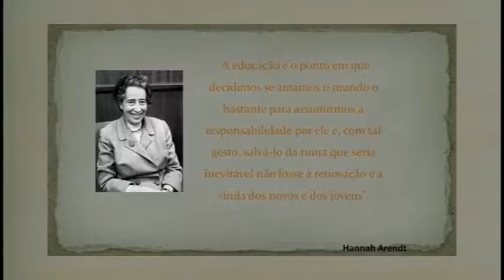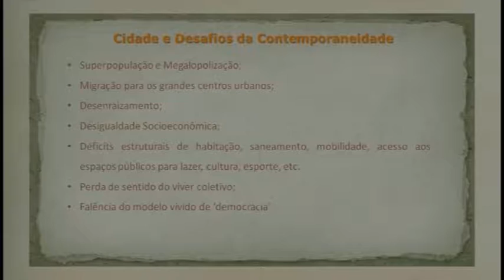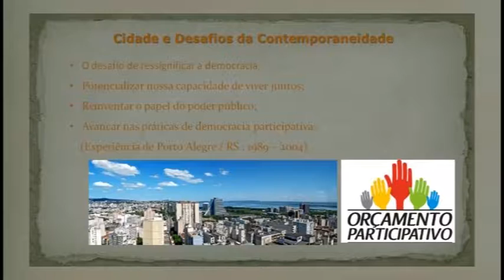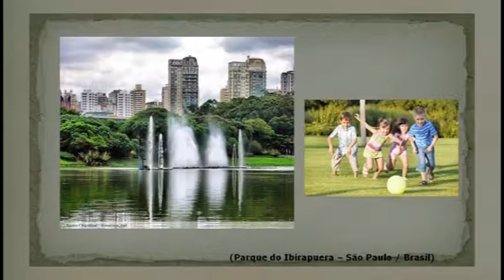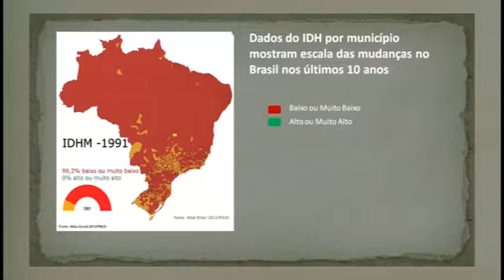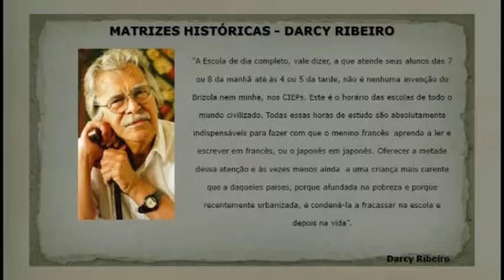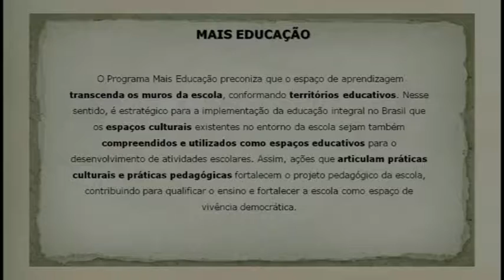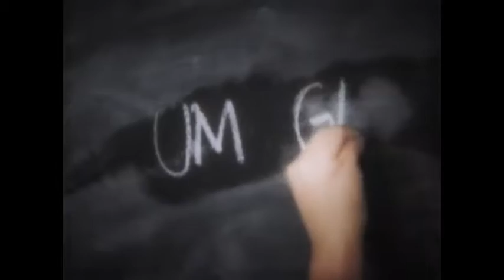3º Pedagogia das Virtudes: A Prática das Virtudes para a construção de um novo modelo sustentável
TEMA: A PRÁTICA DAS VIRTUDES PARA A CONSTRUÇÃO DE UM MODELO CIVILIZATÓRIO SUSTENTÁVEL